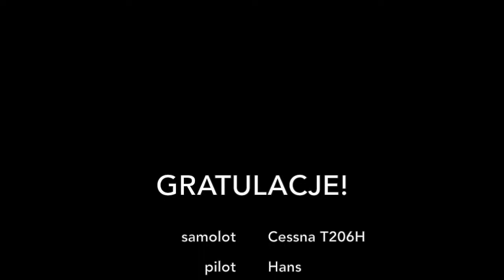Skok spadochronowy Kornela 4.09.2016 Olimpic Skydive